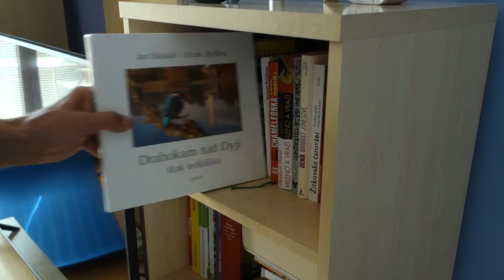Výprava za ledňáčkem-